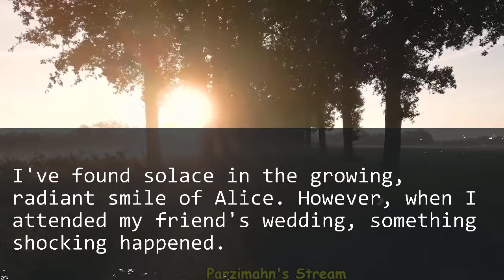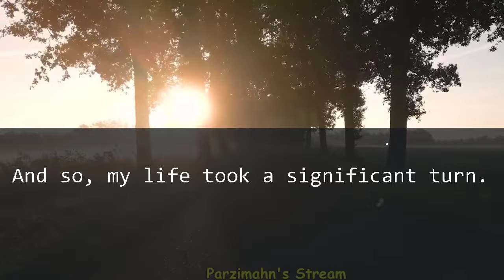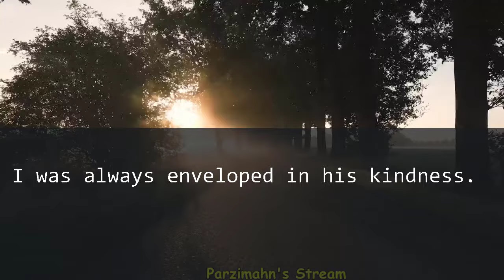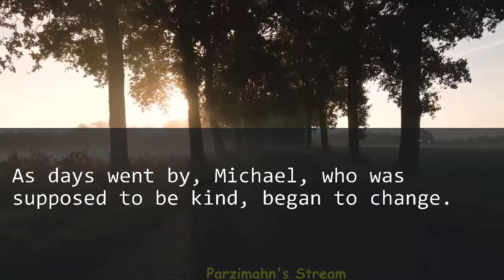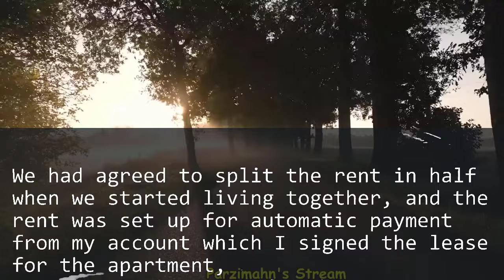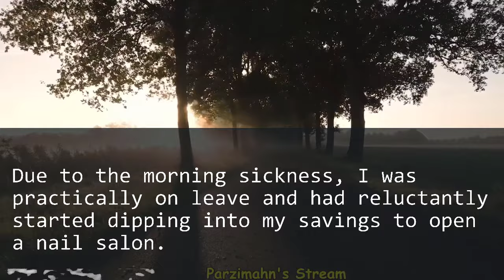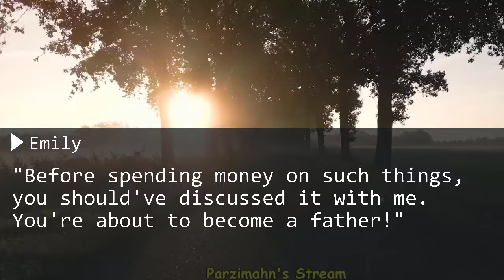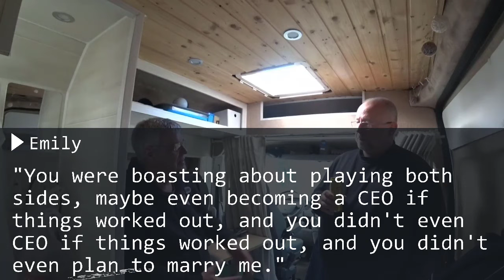My husband dove into the sea the day after childbirth→5 yrs later, found at a wedding as the groom.